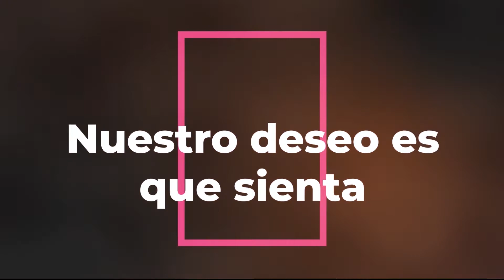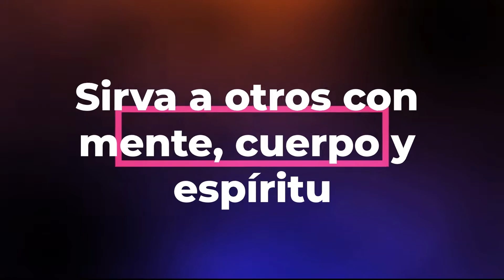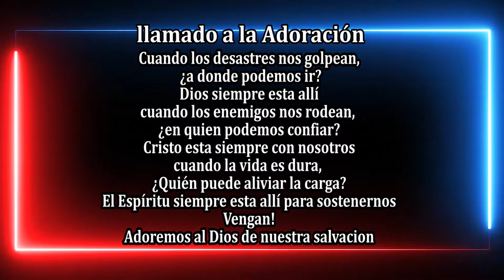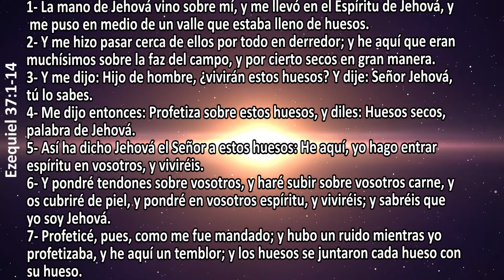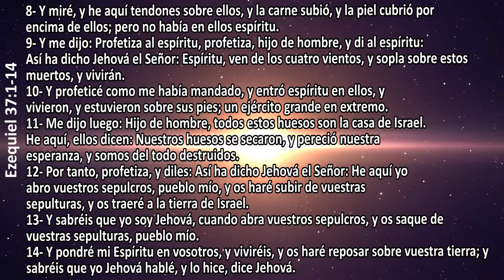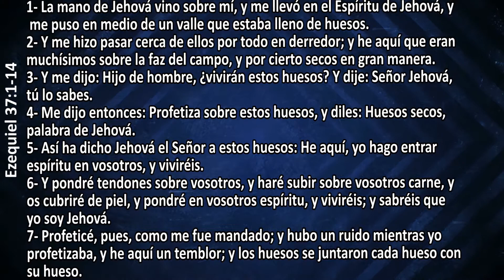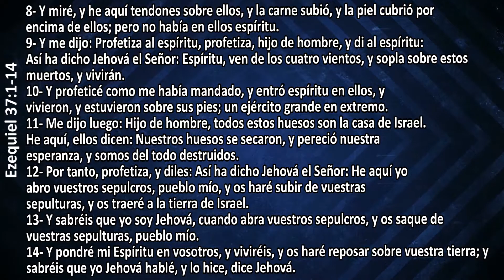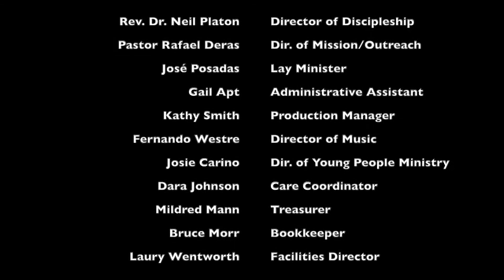Servicio Hispano 03 - 13 - 22